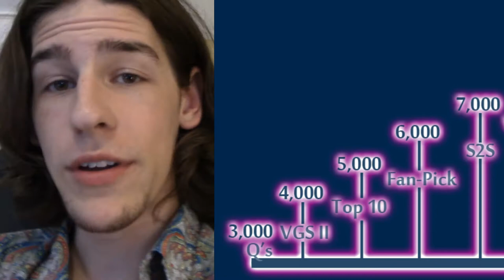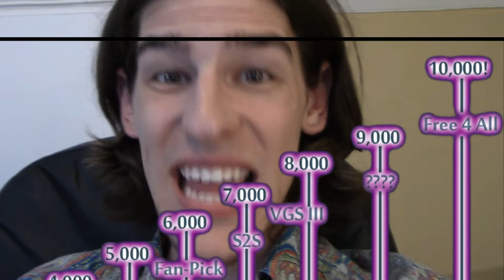2,500 Subscribers! What's Next???